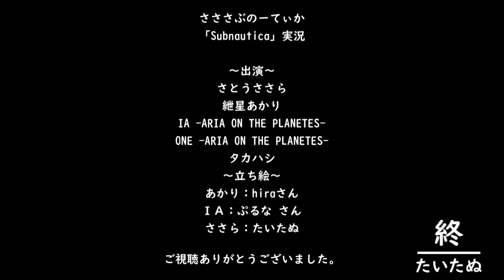【Subnautica】さささぶのーてぃか５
すぃーらぶすゅーーいぇーーえーーーーーー

パート１まとめ：mylist/62128722

立ち絵公開したのでよろしければ是非！